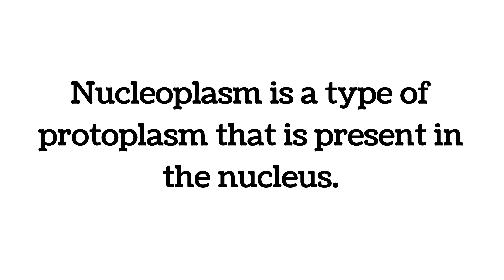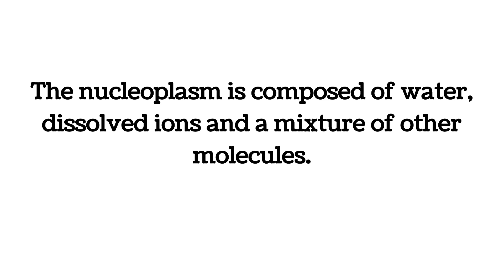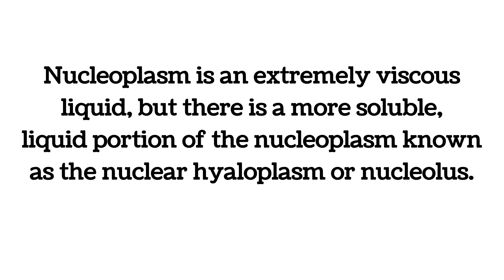Nucleoplasm | Nucleus | Cell Biology | Nuclear Membrane | Nuclear Envelope | Urdu/Hindi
Instagram.com/Fomibaloch

nucleus cell,
nucleoplasm in hindi,
nucleoplasm circa lighting,
nucleoplasm circa survive,
nucleoplasm circa waves,
nucleoplasm come out,
nucleoplasm come back,
nucleoplasm despite synonym,
nucleoplasm despite definition,
nucleoplasm down syndrome,
nucleoplasm during pregnancy,
nucleoplasm during period,
nucleoplasm for class 9,
nucleoplasm from the cytoplasm,
nucleoplasm like you,
nucleolus function,
nucleoplasm minus the bear,
nucleoplasm minus one,
nucleoplasm minus 1,
nucleoplasm near me,
definition of nucleoplasm,
nucleoplasm off road,
nucleoplasm on animal cell,
nucleoplasm on plant cell,
nucleoplasm on an animal,
nucleoplasm on face,
nucleoplasm on skin,
nucleoplasm on top of foot,
nucleoplasm on top of head,
nucleoplasm opposite directions,
nucleoplasm out there,
nucleoplasm out of context,
nucleoplasm outside ebbing missouri,
nucleoplasm outside lands,
nucleoplasm over the counter,
nucleoplasm over 50,
nucleoplasm past tense,
nucleoplasm past life regression,
nucleoplasm past life,
nucleoplasm past test,
nucleoplasm per day,
nucleoplasm per hour,
nucleoplasm per year,
nucleoplasm plus reviews,
nucleoplasm post office,
nucleoplasm post malone,
nucleoplasm post op,
nucleoplasm post op care,
nucleoplasm post nasal drip,
nucleoplasm pre order,
nucleoplasm pre workout,
nucleoplasm pre owned,
nucleoplasm pre nursing,
nucleoplasm pro shop,
nucleoplasm pro review,
nucleoplasm since 2000,
nucleoplasm since you've been gone,
nucleoplasm since you been gone,
nucleoplasm since u been gone,
nucleoplasm through the eyes,
nucleoplasm till i die,
nucleoplasm under armour,
nucleoplasm under microscope,
nucleoplasm under eyes,
nucleoplasm under the skin,
nucleoplasm under eye bags,
nucleoplasm underneath skin,
nucleoplasm underneath it all,
nucleoplasm underneath eyelid,
nucleoplasm unlike denominators,
nucleoplasm unlike pluto,
nucleoplasm unlike agholor,
nucleoplasm until christmas,
nucleoplasm until dawn,
nucleoplasm unto the lord,
nucleoplasm unto you,
nucleoplasm unto others,
nucleoplasm up and down,
nucleoplasm up close,
nucleoplasm upon a time,
nucleoplasm upon a burning body,
nucleoplasm upside down,
nucleoplasm upside down cake,
nucleoplasm upside down text,
nucleoplasm via email,
nucleoplasm via ferrata,
nucleoplasm vs chromatin,
nucleoplasm vs cytoplasm,
nucleoplasm vs nucleus,
nucleoplasm within the nucleus,
nucleoplasm within the heart,
nucleoplasm without surgery,
nucleoplasm without gel,
nucleoplasm without steroids,
nucleoplasm worth it,
nucleoplasm worth 2018,
nucleoplasm worth the money